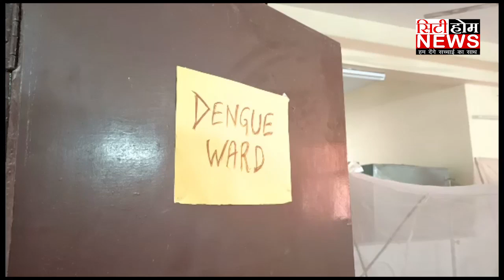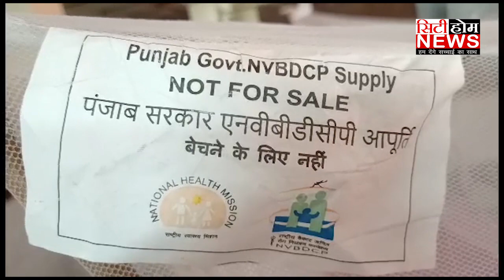ਕੋਰੋਨਾ ਮਹਾਮਾਰੀ ਤੋਂ ਬਾਦ ਹੁਣ ਡੇਂਗੂ ਦਾ ਵਧਿਆ ਪ੍ਰਕੋਰ, ਸਰਕਾਰਾਂ ਚਿੰਤਿਤ ਅਤੇ ਕੀਤੀਆਂ ਹਿਦਾਇਤ ਜਾਰੀ